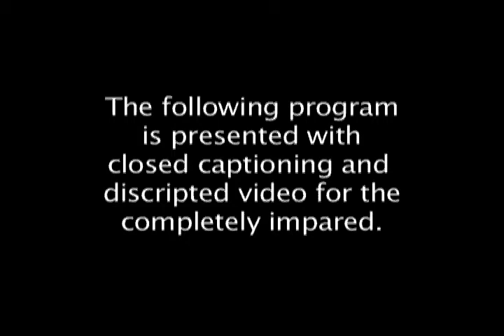El Accidente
For the impaired.